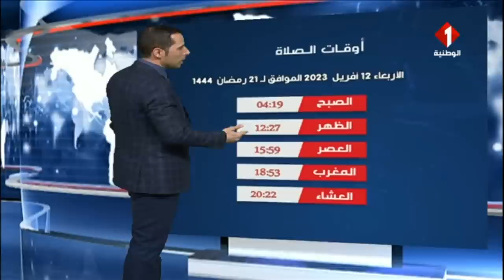النشرة الجوية ليوم 11 - 04 - 2023